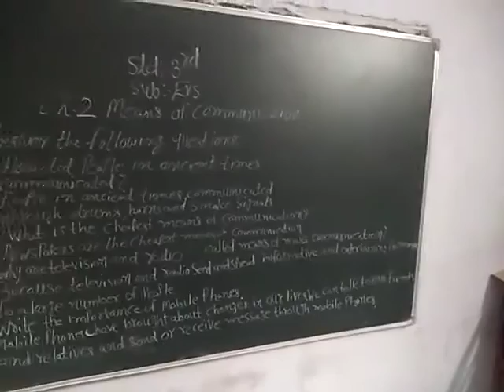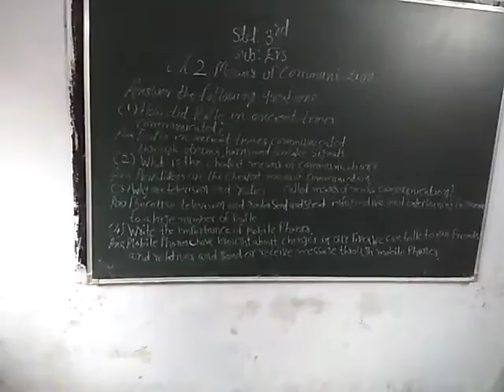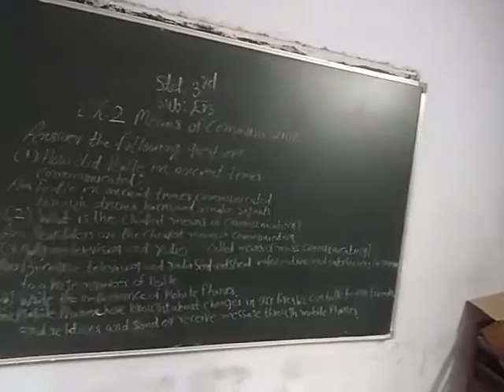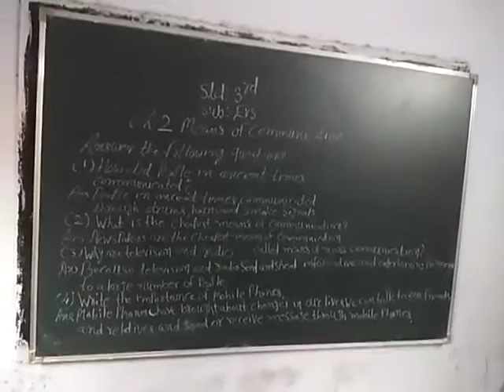19 January 2021(3)